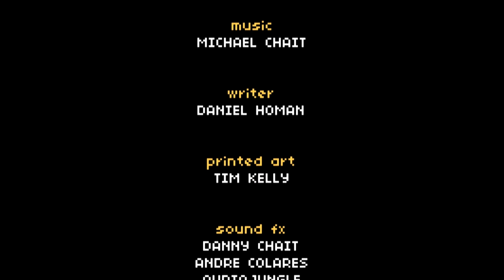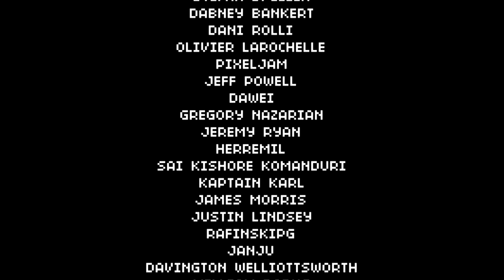Elliot Quest (Ep 23) | SAY SAYONARA SATAR!!!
In the 23rd and final look at Elliot Quest by the Banana Crew, WigWam and Hippy travel through the very last dungeon only to meet the Satar at the end. Enjoy this video as we did, saying goodbye and sayonara to our beloved friend the Satar and also one of the most wonderful games we've played, Elliot Quest. This was a fantastic game for us to let's play and we hope you all have  enjoyed as much as we did!

Check out the game here:

Elliotquest.com

Elliot Quest is an adventure/RPG where players explore the mysterious Urele island in search of an ancient demon. With 5 dungeons to conquer, 16 bosses to defeat, and countless treasures to discover, Elliot Quest is inspired by Zelda II: The Adventure of Link, and many other classy titles.

Elliot can’t die—but he’s still running out of time. In Elliot Quest, the victim of a rare curse must find a cure before he’s transformed into a demon.

Looking for more content?  Check out some of these videos!